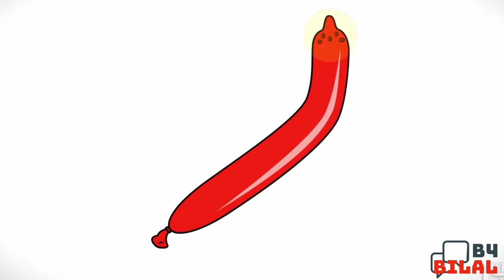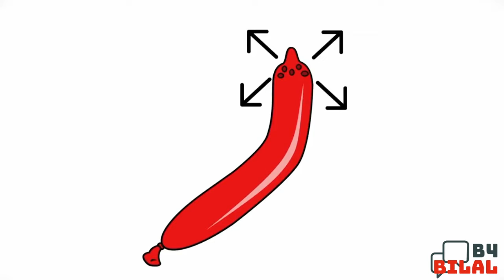amazing baloon swallowing magic trick revealed Urdu | baloon magic trick ki hakekat urdu | b4bilal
Hi there

In this video most amazing baloon swallowing trick which was performed in britain got talent by tanba magician is revealed in urdu language

b4bilal